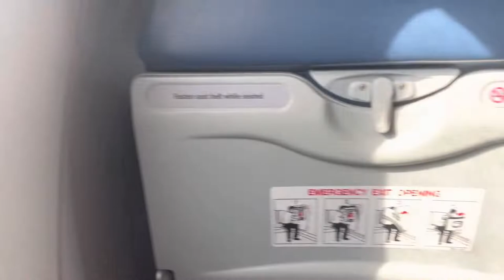Vlog #5- Israel 🇮🇱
Israel trip with Paul and Mary